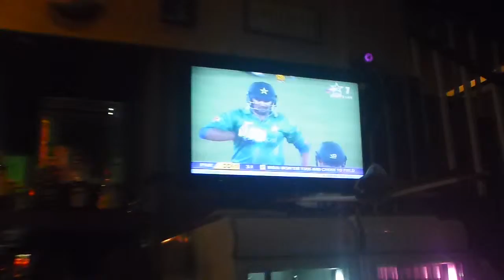Saturday Night on the Rip Watching Cricket in a Bar in New Delhi India Feb 2016